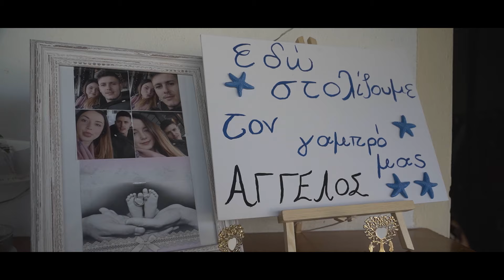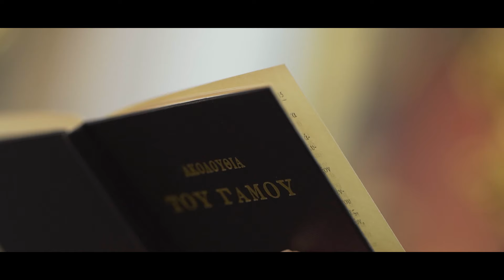Aggelos & Fotini wedding video. Kampia Evoias , Greece. B2 studio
b2studio photo & films .
Chalkida , Greece .